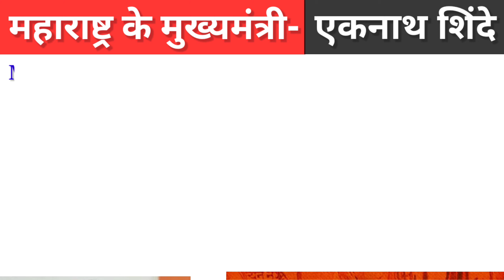महाराष्ट्र के मुख्यमंत्री और राज्यपाल कौन हैं? | Maharashtra Ke Rajyapal Aur Mukhyamantri Kaun Hai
Bhagat Singh Koshyari Is 22nd Governor Of Maharashtra Since 5 September 2019. His Political Party Name Is Bharatiya Janata Party
Eknath Shinde Is 20th Chief Minister Of Maharashtra Since 30 June 2022. His Political Party Name Is Balasahebanchi Shiv Sena
bharat mein kaun kya hai 2023
bharat mein vartaman mein kaun kya hai 2023